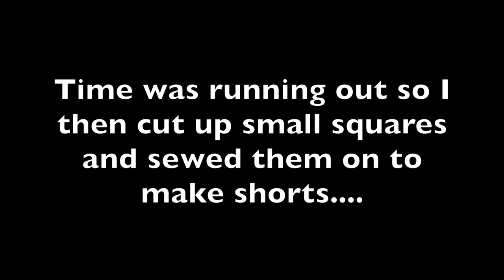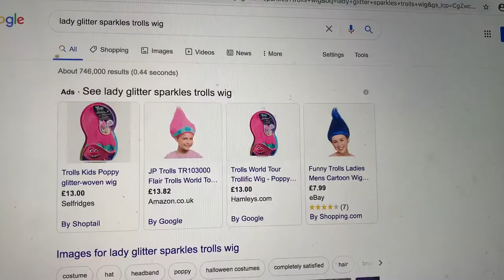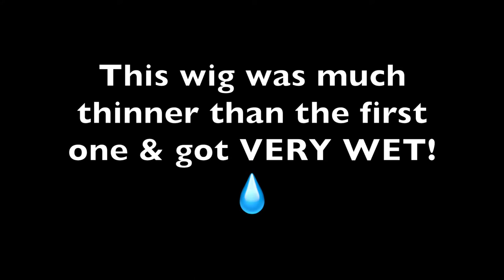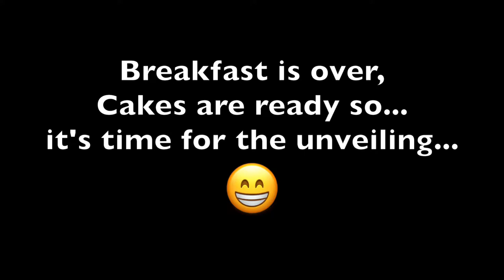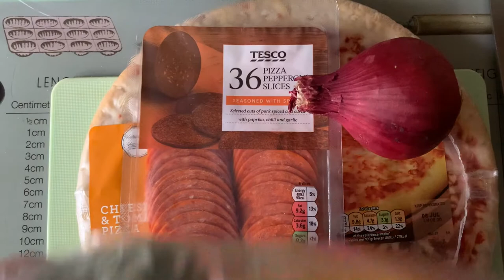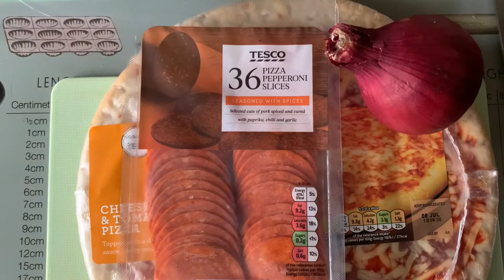AB Twinning Trolls 2 Day Vlog DIY Easy Bridget Make Up Tutorial Twin Costume Poppy Branch Build BEAR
This is our latest Vlog where we have a Trolls Day in the AB Twinning Household to celebrate the release of Trolls 2!

Mummy plans to make the day as special as possible by buying the twins a Trolls Build a Bear each! Poppy for Bella and Branch, for Alfie of course!
Branch didn't come with clothes so mama got crafty and made some - .DIY style!

Vlog shows the twins re-enactment of the first trolls movie together!
- Mama's DIY Make Up Tutorial for becoming Bridget!
- Mama preparing Trolls lunch with rainbow food and Maggie gets involved in the all fun too!
Must Watch for tons of fun!

Alfred and Arabella are the sweetest twins you will see on the internet for sure! So different in personalities, these lil cuties are each other's better half!
Add two parents who are obsessed with Disney and Universal (not mention big kids themselves) and an adorable goldendoodle puppy to make a family of five and you have the AB Twinning channel! Cuteness overload!